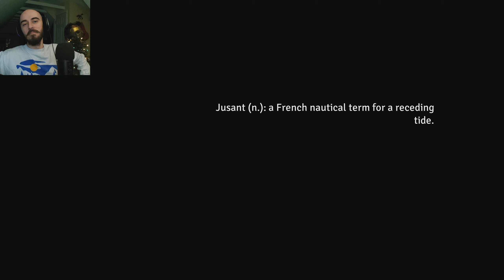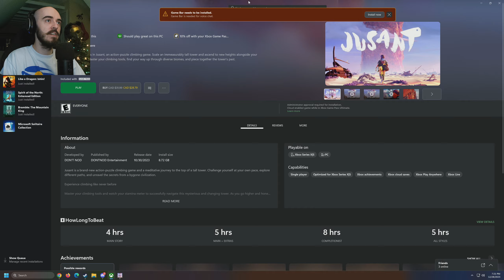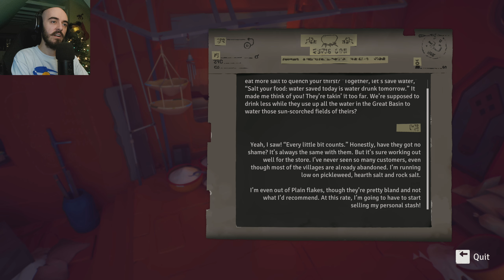Jusant Playthrough (P1) | 1440p60 - Livestream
This came out!? I played the demo during one of the "Steam Next Fest" events and enjoyed it. It seemingly popped up a while ago and ended up on Gamepass, so I gave it a shot. Shorter game, but one that looks really good. Glad to play it!